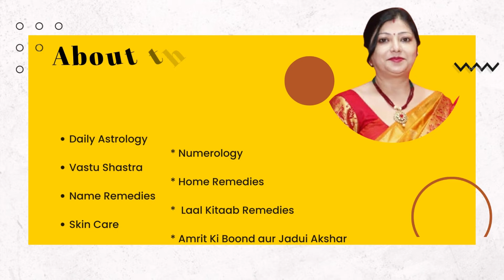5 मिनट रोज करो, इतना धन बरसेगा की संभाल नहीं पाओगे - चमत्कारी कुबेर मंत्र | Archana Gupta Astro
5 मिनट रोज करो, इतना धन बरसेगा की संभाल नहीं पाओगे - चमत्कारी कुबेर मंत्र | Archana Gupta Astro

अगर पैसा नहीं आ रहा है तो यह वीडियो आपके लिए है | money attraction remedies | archana gupta astro

Kuber Mantra for Wealth

2. Dhan prapti ke liye Kuber mantra

3. Kuber Mantra for money

4. Chamatkari Kuber Mantra

5. Wealth attracting mantra

6. Dhan barsega mantra

7. Kuber Mantra benefits

8. 5-minute wealth mantra

9. Kuber mantra for instant wealth

10. Dhan labh ke liye mantra

11. Powerful mantra for money
12. धन प्राप्ति के चमत्कारी मंत्र
13. Archana Gupta Astro wealth tips
14. Kuber Mantra to attract wealth
15. Kuber puja for prosperity
16. Mantra for financial success
17. Wealth mantra chanting
18. धन वृद्धि के लिए कुबेर मंत्र
19. धनवान बनने का मंत्र
20. Richness mantra by Archana Gupta

Dr.Archana Gupta  is a Renowned Astrologer| Astrology | Numerologist | Red Book | Vastu Consultant Expert in India.
 Please Join Us in our LIVE Program Phone in Live daily at 8.00PM.
Watch Astrology Program, Vaastu Tips, Numerology and Daily Rashifal Aaj ki Amrit ki Bund, Today Jadui Akshar
Rahu kaal, Abhijit Muhurt, Lucky Number on our Channel

Astrologer Archana Gupta are the best worlds renowned celebrities astrologer having 22 years of experience in the field of astrology, numerology redbook, vastu, mobile numerology ,name numerology expert tantra mantra specialists, they are the only astrologer on you tube who gives  daily 1 minute remedies  amrit ki bund, jadui akshar, and lucky number
solved problems of thousands of people
The main speciality of dr astrologer archana gupta is u dont have to say anything they ,themselves tells yours problems and thier solutions acurately
 Archana Gupta based in the city of Firozabad,  Utter pradesh

एस्ट्रोलॉजर अर्चना गुप्ता से
जानिए ग्रहदशा से जुडी किसी भी समस्या का समाधान, अपने सुनहरे भविष्य, आने वाले कल और ग्रह गोचर की जानकारी, राशिफल, नौकरी-व्यवसाय से संबंधित उपाय, बिमारी कारण एवं उपाय , विवाह संयोग, संपत्ति संयोग देश और दुनिया सबसे प्रतिष्ठित ज्योतिषाचार्य ज्योतिषी अर्चना गुप्ता से
 कर्ज़ से छुटकारा, शत्रु शांत होंगे, बीमारी से छुटकारा मिलेगा,परिवार से क्लेश दुर होगा, नौकरी में प्रमोशन मिलेगा, व्यापार में वृद्धि होगी, परिवार में सुख शांति, मन की शांति, व्यापार वृद्धि,शनि,राहु,केतु, घर का वास्तु

For Premium Service and Personal Analysis of your Kundali and vastu, Kindly call on numbers provided below for an appointment: